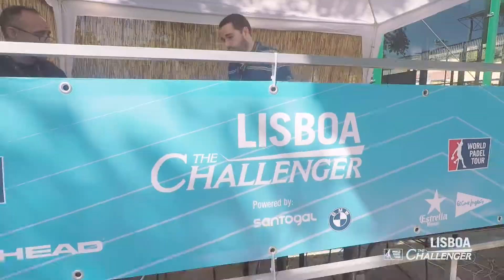Lisboa Challenger_Resumo_Versão longa